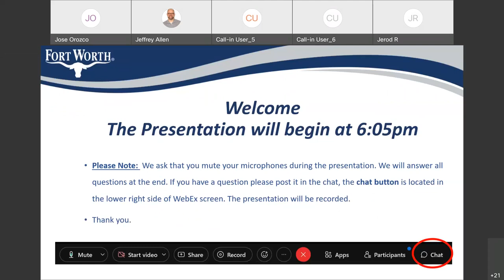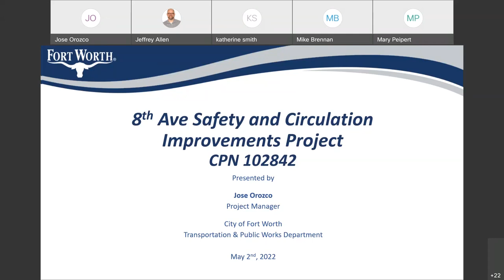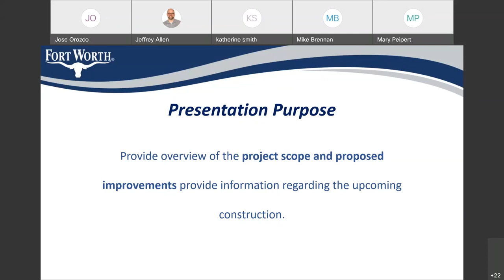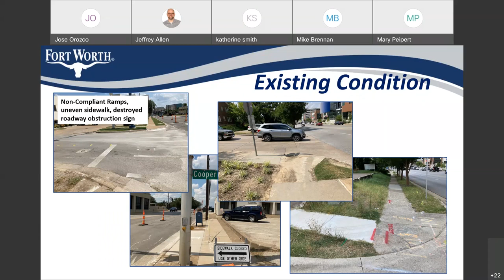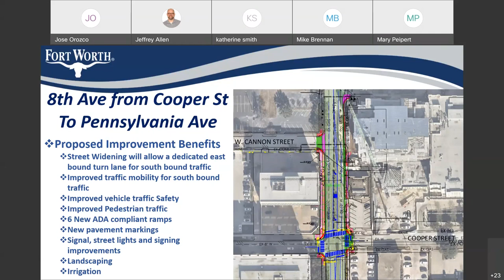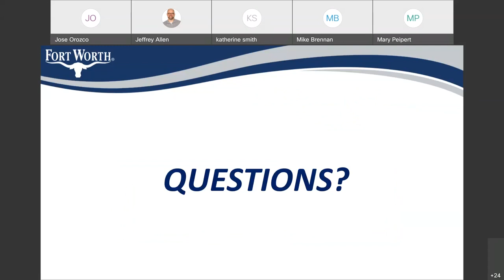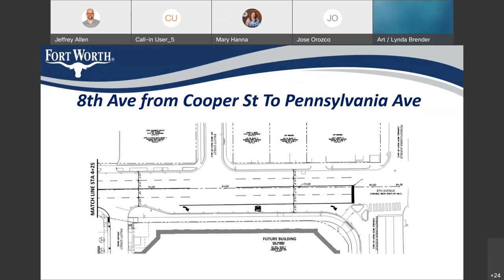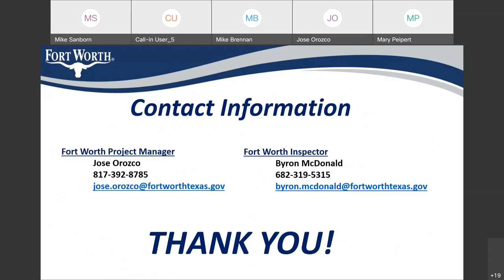8th Avenue Safety and Circulation Community meeting